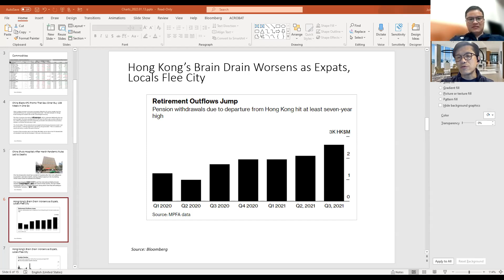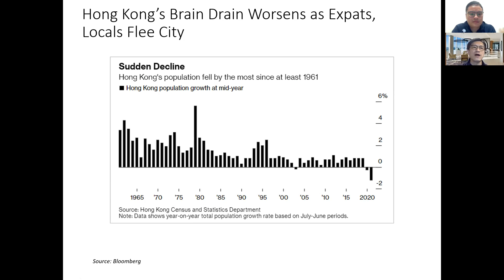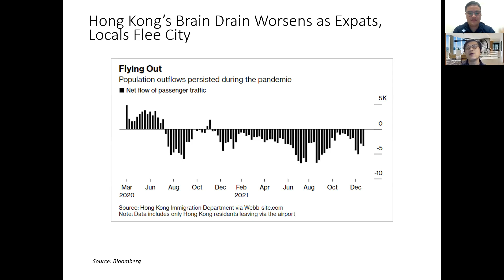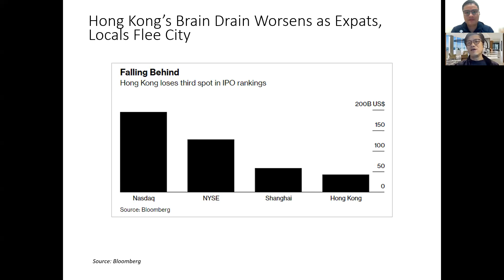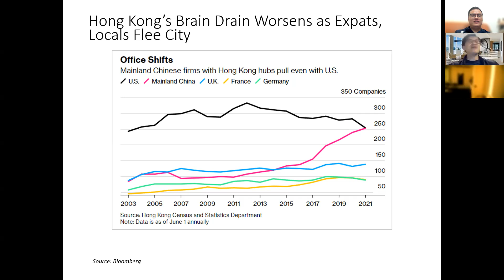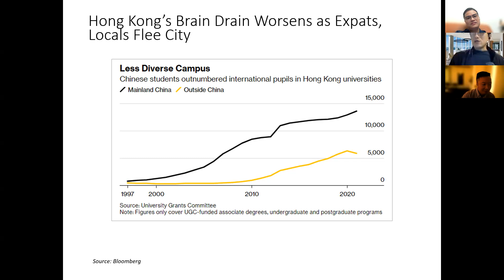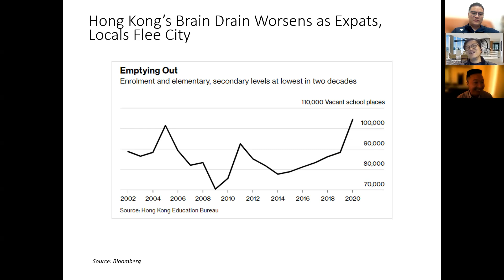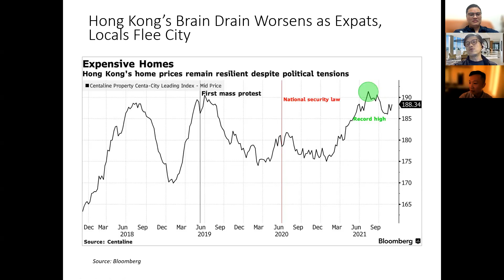〈宏觀經濟〉2 EP_88e: 離港提取MPF創新高/ 香港人口過去年兩出現負增長/ 香港IPO集資額跌出三大 20220113e